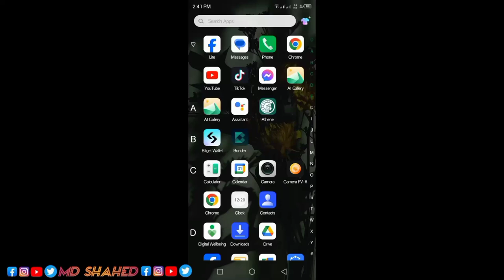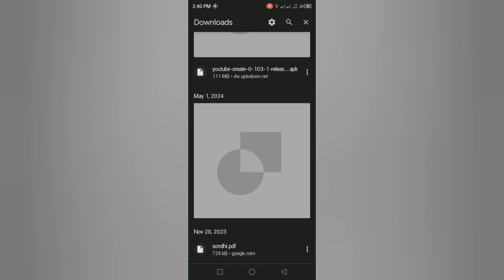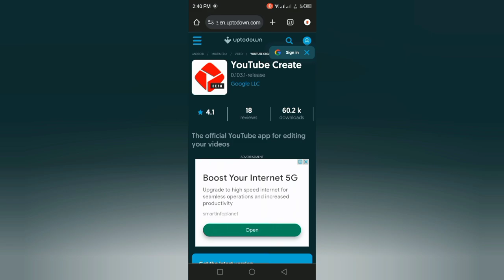কিভাবে বাংলাদেশ থেকে you tube Create app problemডাউনলোড করবেন।youtubecreate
youtube creator kaise download karen | youtube create app download problem | yt create download
হ্যালো বন্ধুরা আজকে আমি আপনাদের দেখাবো কিভাবে ইউটিউব ক্রিয়েটর এপ ডাউনলোড করতে হয়।

 YouTube channel me aap sabhi ka swagat hai dosto aaj ke video me batane vala hu ki youtube creator kaise download karen | youtube create app download problem | yt create download

Content Us:-

MD SHAHED
Channel Owner
My Name:-md Shahed
My Home:- Bangladesh
Live:- Bogura

Cover topic:-

youtube create app play store me nahi aa raha hai

youtube creator app download kaise karen

youtube creator kaise download karen

youtube create kaise download karen

youtube create application kaise download karen

youtube create app kaise download karen pakistan

youtube create kaise download kare

youtube create app kaise download karen

youtube create app kaise download kare manoj dey

youtube create google se kaise download karen

youtube creator app download link

youtube creator app download nahi ho raha hai

youtube create app download link

youtube create app download problemyoutube create app download iphone

youtube create app download in pakistan

youtube create app download nahi ho raha

SK SHAHED Official Youtube Channel.

Don't Forget✅✅✅